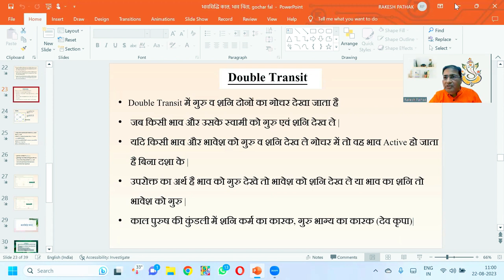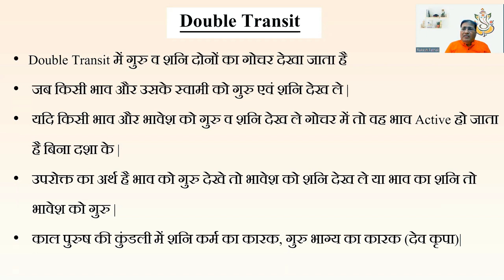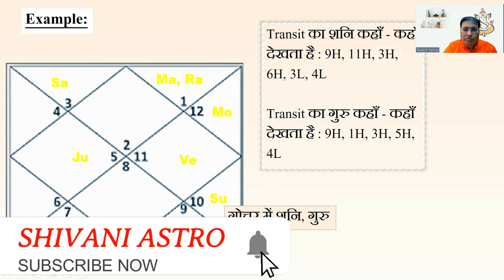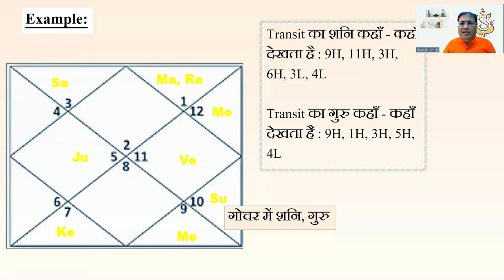जन्म कुंडली से गोचर देखने के सूत्र/नियम(Part:68)(शनि और गुरु का दोहरा गोचर) || 88882328192